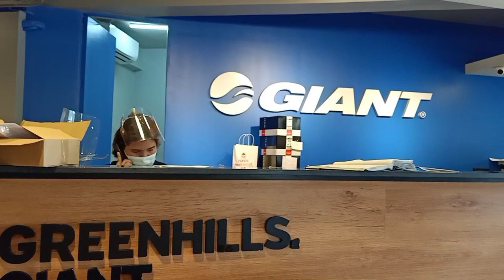PA SURPRISE NG ISANG AMA!!❤️